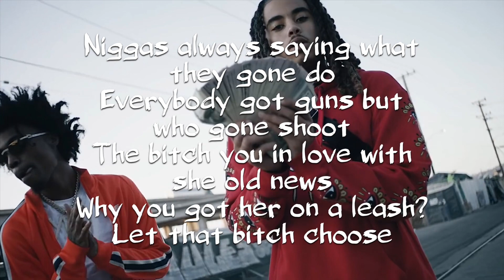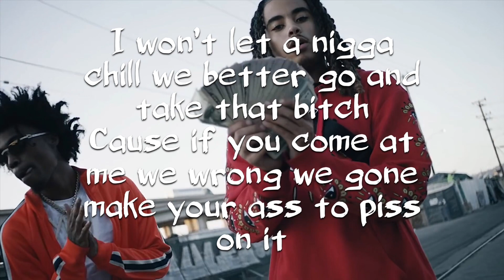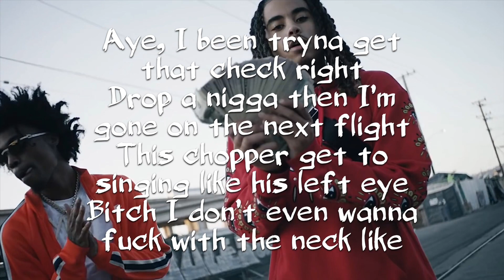Pimp Tobi - YellowTape(Lyrics) Ft. Daboii